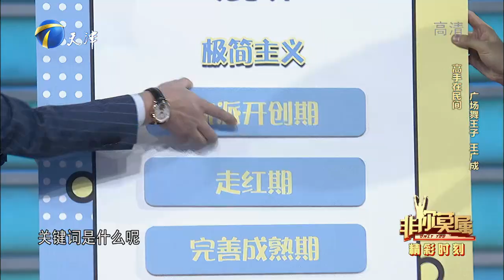广场舞王子带领企业家跳鬼步舞，引全场欢呼不断丨非你莫属